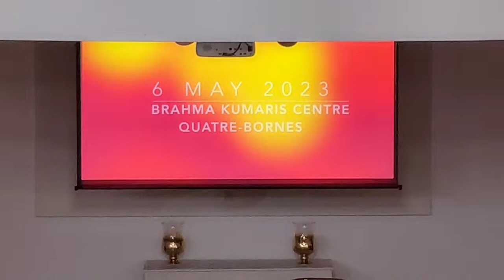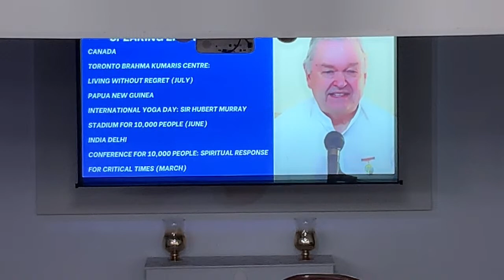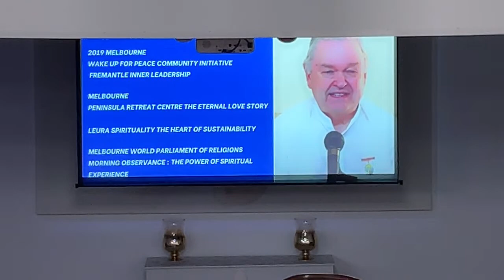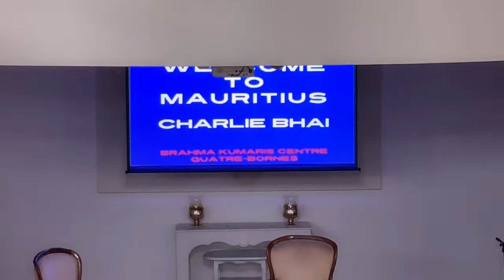Public Lecture at Brahma Kumaris Quatre Bornes with Charlie Hogg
Title : Making a wise shift for a happy life